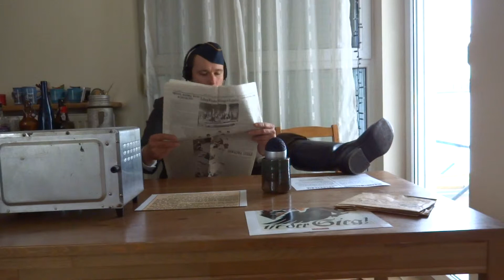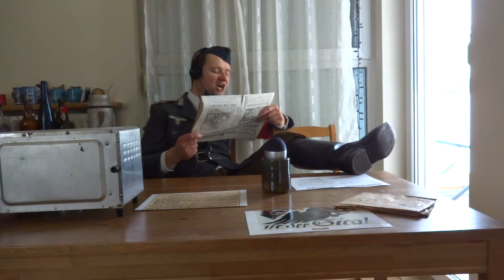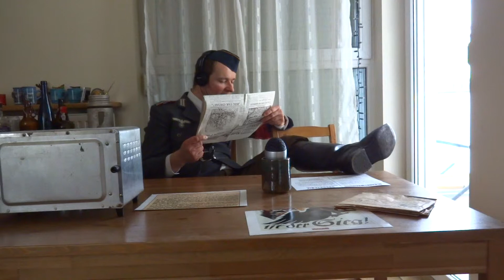HD Papagei Teil 2 Radio Haumptmann Magnus Hunden & Igo Sym HD Theatrum Illuminatum